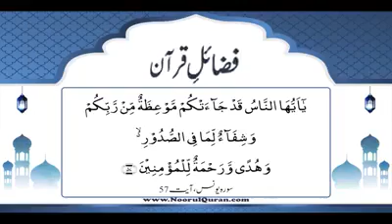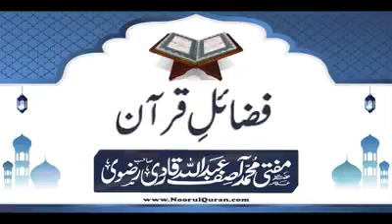Dars 03 | Fazail e Quran | Mufti Asif Abdullah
Video from Admin